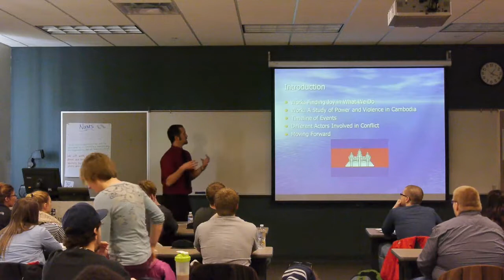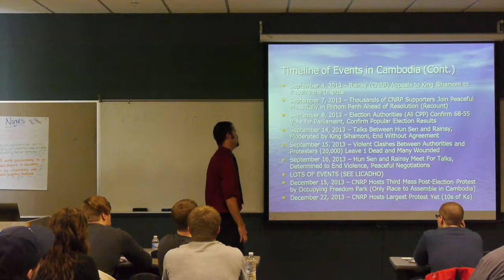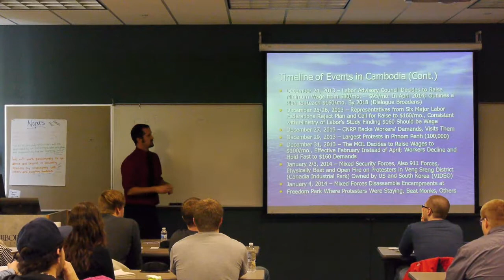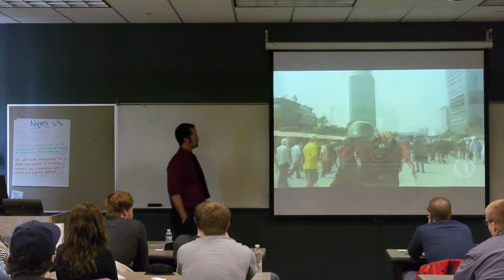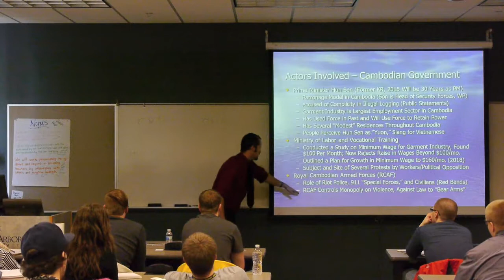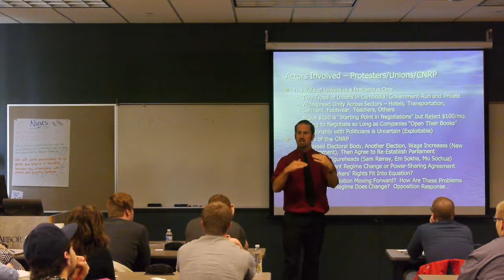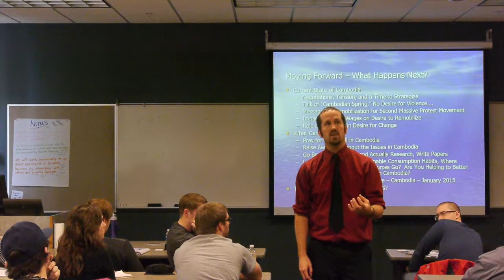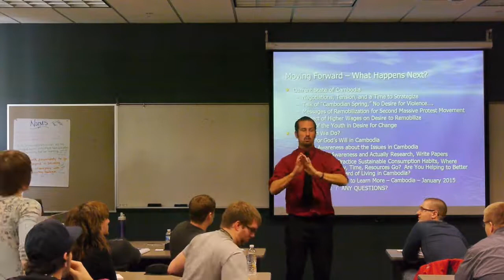Jeremy Norwood: Guns, Garments, & Girls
Professor Jeremy Norwood presents on the role of the military violence in the economic stabilization of Cambodia.  Presented as part of Spring Arbor University's Focus week 2014 on February 26.